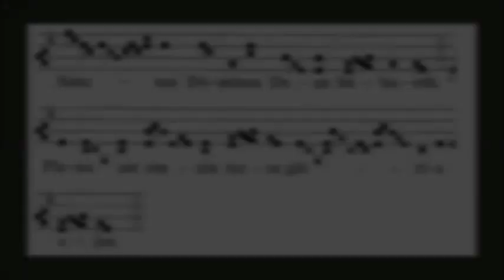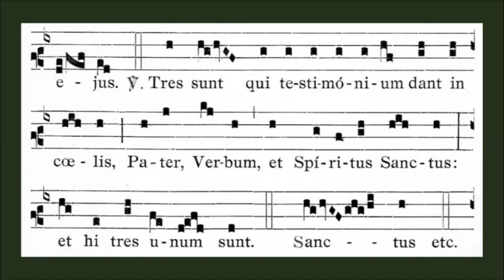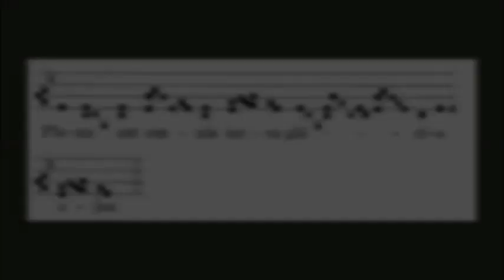Duo Seraphim - responsorium procesyjne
Duo Seraphim - responsorium procesyjne na Uroczystość Trójcy Przenajświętszej i niedziele w ciągu roku.

"Dwaj Serafinowie wołali jeden do drugiego: Święty, święty, święty Pan, Bóg zastępów. Pełna jest cała ziemia Jego chwały.
Trzej są, co dają świadectwo w niebiosach: Ojciec, Słowo i Duch Święty, a Ci Trzej są jedno. Chwała Ojcu i Synowi, i Duchowi Świętemu."

śpiew: Adam Rempała, Michał Sołtysik, Piotr Ulrich, Kamil Watkowski

Serdecznie dziękujemy ks. prał. Kazimierzowi Gniedziejko – proboszczowi parafii MB Częstochowskiej w Józefowie oraz ks. Mateuszowi Szewczykowi za udostępnienie kościoła na nagrania oraz wszelką okazaną pomoc.